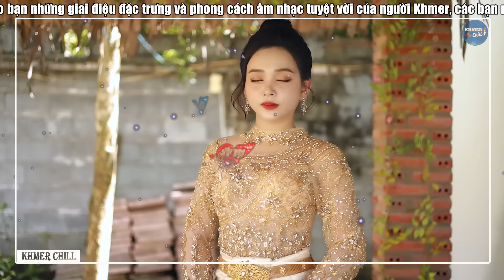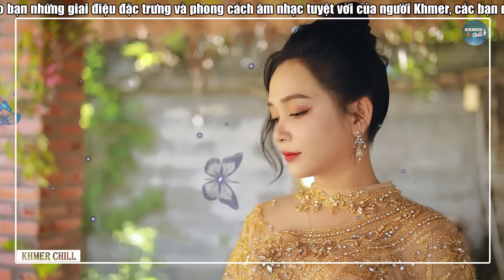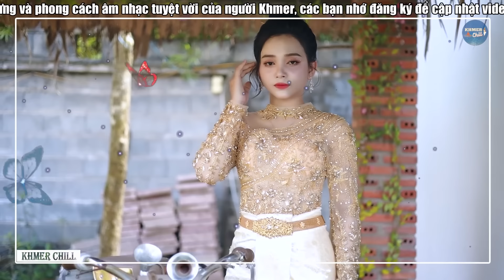កំពូលស្នេហ៍អើយអូនយំរឿងអ្វី | Liên Khúc Nhạc khmer Cha Cha Cha | Nhạc khmer Chọn Lọc | Khmer Chill